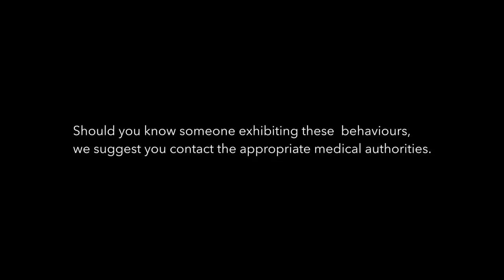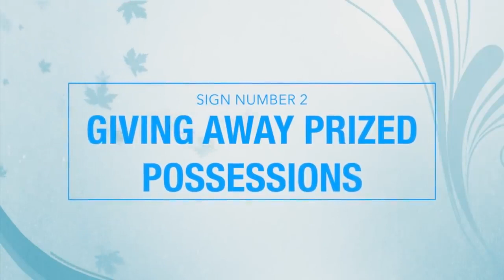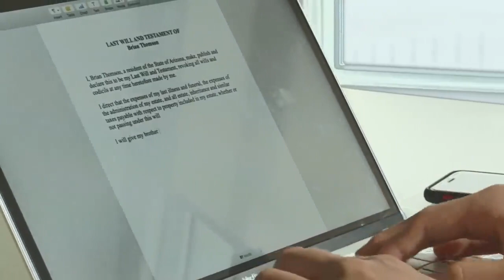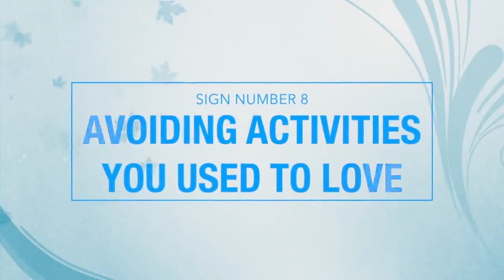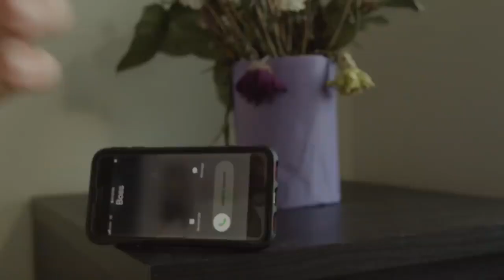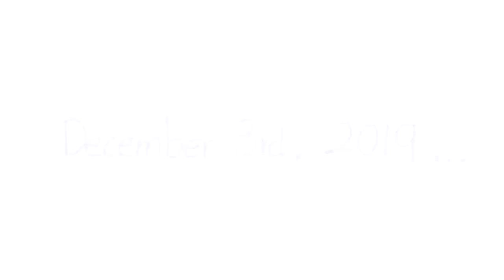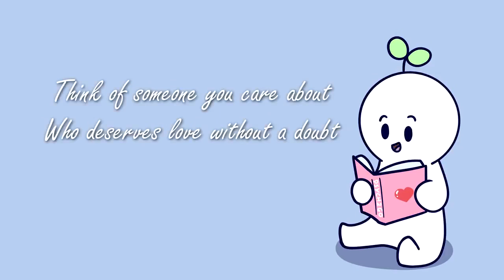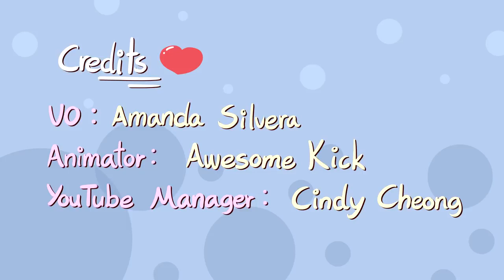10 SIGNS SOMEONE IS SUICIDAL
10 SIGNS SOMEONE IS SUICIDAL